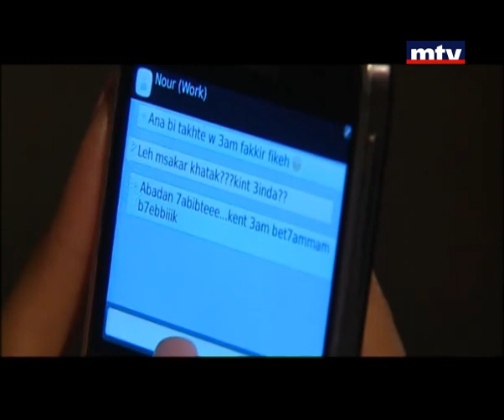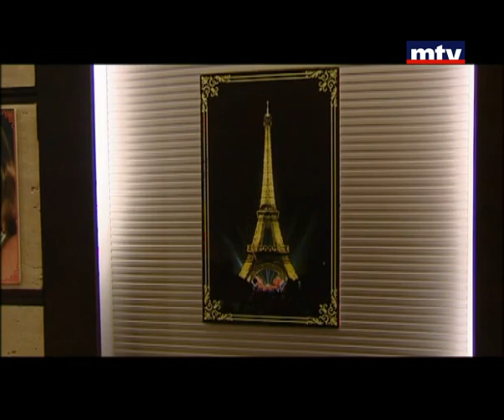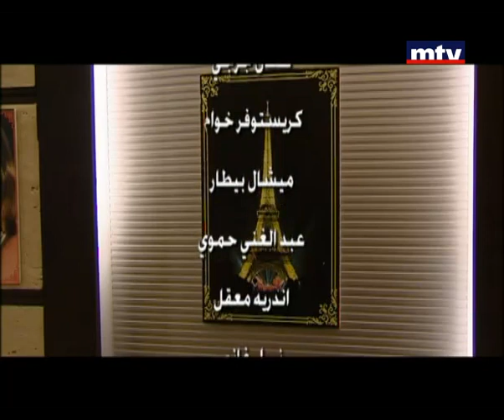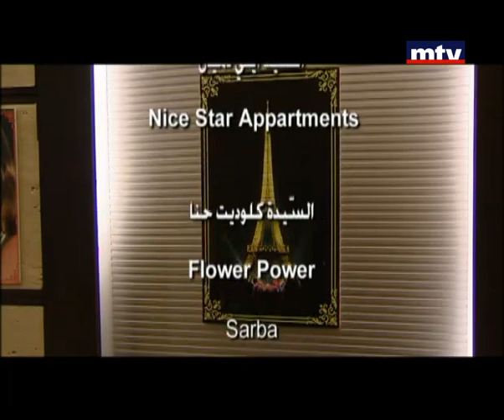El Hayet Drama - Aazab Daher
Every week, a short story and a panel to discuss life's drama.